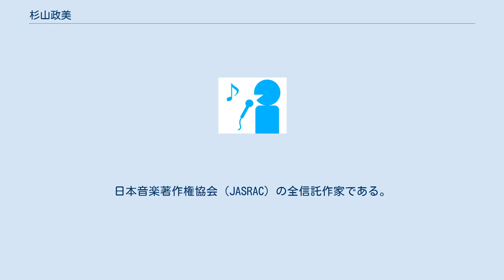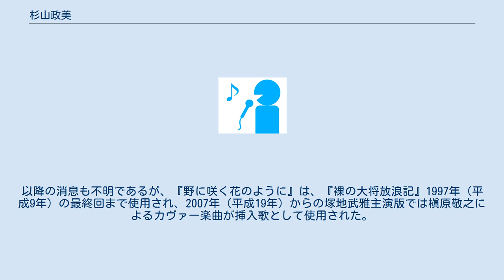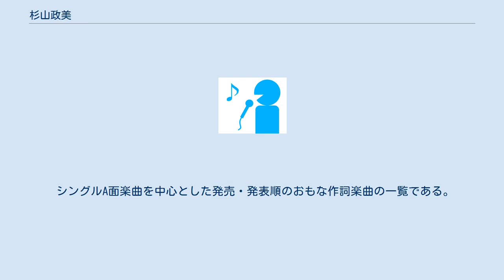杉山政美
杉山 政美（すぎやま まさみ）は、日本の作詞家である。
レイジー 『赤頭巾ちゃん御用心』（1978年）、ダ・カーポ 『野に咲く花のように』（1983年）のヒット等で知られる。
 生年月日、出生地、学歴等は公表されていない。
 1972年（昭和47年）頃から、比呂公一の楽曲の作詞家としての活動がみられる。
1974年（昭和49年）には、テレビアニメーション『ゼロテスター地球を守れ!』の主題歌の作詞をし、以降、テレビドラマ『氷紋』の主題歌・風車「旅路」（1974年）や、テレビ映画『はぐれ刑事』の主題歌・ペドロ&カプリシャス「陽かげりの街」等を連続的に手がける。
1980年（昭和55年）7月2日に放送開始したテレビドラマ、平岩弓枝ドラマシリーズ『結婚の四季』の主題歌・西郡よう子「この愛に生きて」までの間、8曲の主題歌を手がけたが、同年8月3日に放送した『裸の大将放浪記』第2話『欲張りの人も沢山いるので』の主題歌として作詞したダ・カーポ「野に咲く花のように」以降は、テレビドラマ等の主題歌は手がけていない。
1982年（昭和57年）に山本達彦のアルバムの全作詞を手がけて以降の作品については、不明である。
以降の消息も不明であるが、『野に咲く花のように』は、『裸の大将放浪記』1997年（平成9年）の最終回まで使用され、2007年（平成19年）からの塚地武雅主演版では槇原敬之によるカヴァー楽曲が挿入歌として使用された。
 シングルA面楽曲を中心とした発売・発表順のおもな作詞楽曲の一覧である。